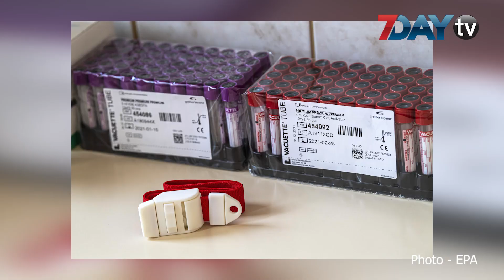Morning International News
ဗိုင်းရပ်စ်ဒဏ် အပြင်းအပျော့က သွေးအုပ်စုအလိုက် ကွဲပြားနိုင်တယ်လို့ဆို၊ အရှေ့တောင်အာရှမှာ ဗိုင်းရပ်စ် ထိန်းချုပ်ဖို့ ပိုတင်းကျပ်တဲ့ ကိုင်တွယ်မှုတွေ လိုအပ်နေပြီလို့ WHO သတိပေး၊ တရုတ်ဗိုင်းရပ်စ်လို့ သုံးနှုန်းတဲ့ ထရမ့်ကြောင့် တရုတ်အစိုးရ ဒေါသထွက် စတဲ့ ဒီနေ့မနက်ခင်းနောက်ဆုံးရ နိုင်ငံတကာသတင်းတွေကို တင်ဆက်ပေးလိုက်ပါတယ်။